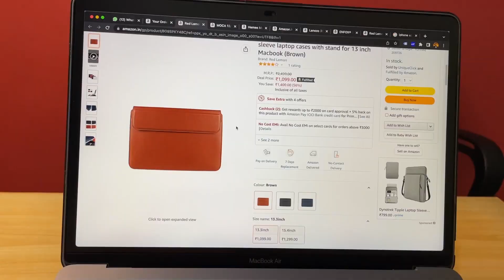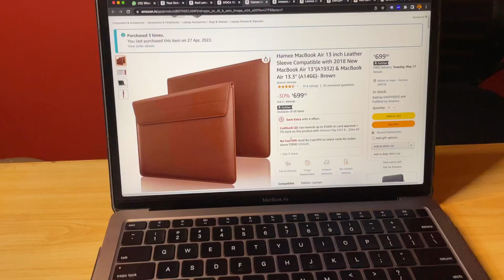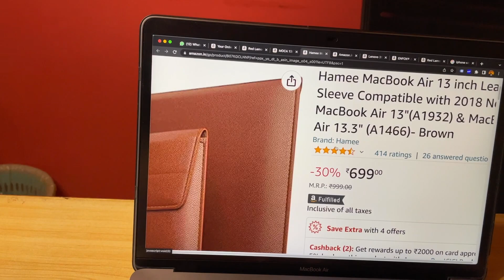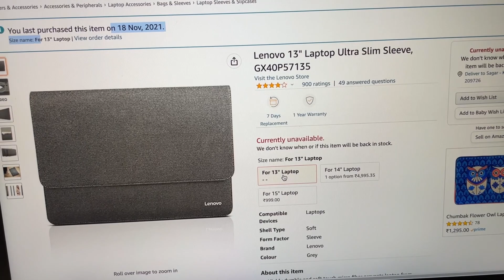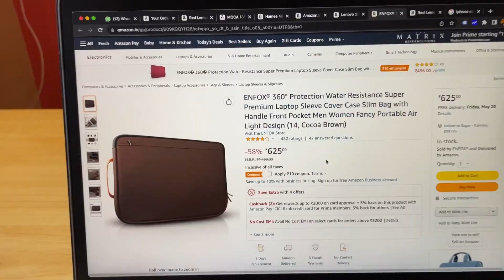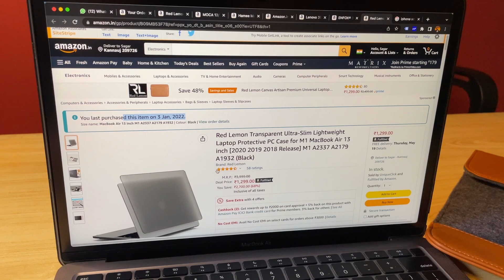#1 Best UNIQUE LEATHER Sleeve/Case for MacBook Air M1/Pro/Windows/13/14 Inch Laptop Under 1000Rs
In this video, I have covered the best sleeves, cases, and bags for MacBook air m1, pro, or any windows laptop of 13 or 14-inch size

(I have added the New Sleeves NOW)

My Personal Favourites Sleeves❤️

1. tomtoc Slim Laptop Sleeve for 13-inch MacBook Air (I have purchased this now)

2. MOCA 13/13.3-inch laptop sleeve bag carry case brown

My Personal Favourites Cases❤️

1. Red Lemon Transparent Ultra-Slim Lightweight Laptop Protective PC Case for M1 MacBook Air 13 inch

2. Midkart Matte Hard Shell Plastic Case Cover Compatible with MacBook Air 13 Inch with Touch ID